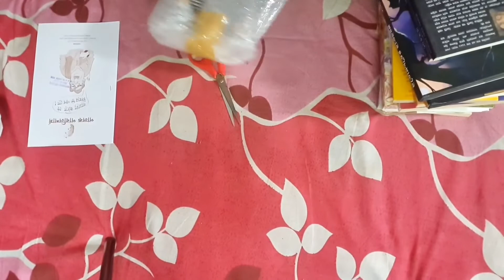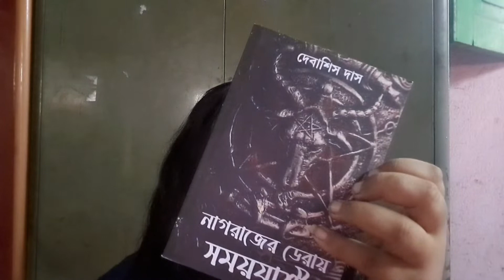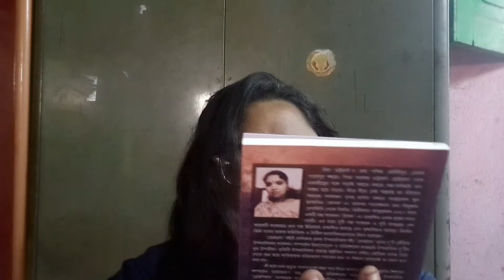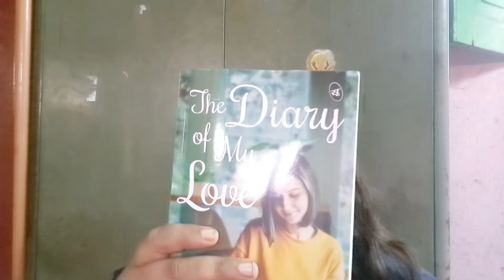কি কি বই কিনলাম? // Book Haul // New Books // 14 May 2022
Namoshakr../

Ami Aparna Sobai Ke Amar notun channel ea swagata..
Books pora and Kono books pore sei books er review likhte khub valobasi sei vslobasa thkei ai channel ta open korlm... asha korbo sobaike passea pabo...

I POST VIDEO ON EVERY SATURDAY. ❤❤❤❤

আমি এখানে বই রিভিউ book hauls book suggestion stationary items journal aai sob topics er opor video bnabo.. hopefully sb content thikthk dite prbo and apnader sobaikei pasea pbo.

Akhida: trijit kar book review

Riransa : Sanchari Chkrabory Chatterjee

Mori : Ankur Bar

boitoi link